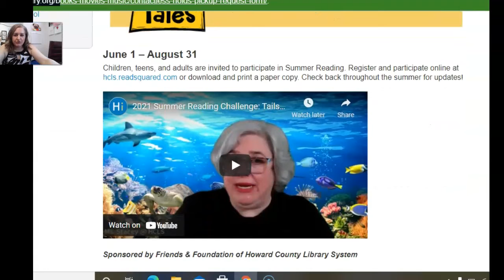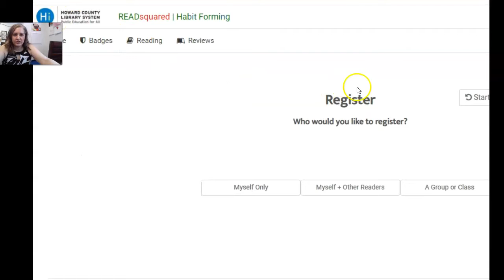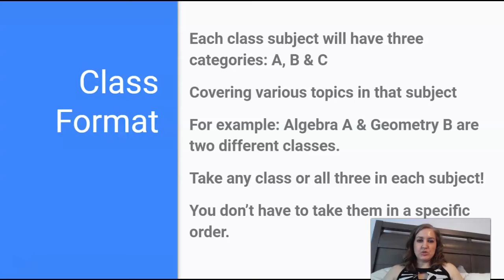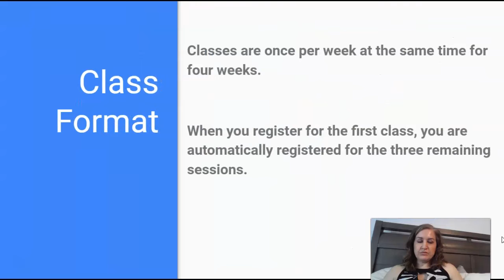The 411: Summer 2021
Check out The 411 on all things Library for teens at Howard County Library System for Summer 2021.

Summer Reading Information for Teens